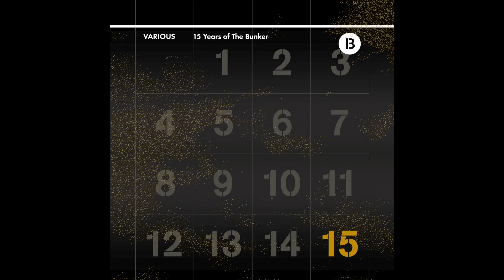Mark Verbos - "Meet Me There" (The Bunker New York 031)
All tracks are brand new and exclusive to this compilation.

"After nearly 15 years of operation, The Bunker has mastered the art of curating lineups that strike a balance between the challenging and the danceable. Also, their persistent focus on showcasing locally-bred artists makes every party feel like a reunion. In a clubbing landscape crowded with nights that either recycle old ideas or try too hard to do something new, The Bunker is that rare event that gets it just right.” - Resident Advisor

In January of 2003, The Bunker started as a weekly party at subTonic in the Lower East Side of New York, sometimes attracting mere dozens of people every Friday for the first year. Fifteen years later it’s grown beyond an established party to encompass a record label, long-running podcast series, radio show, North American booking agency, and is now an internationally respected techno institution. In the past few years, we’ve watched our resident DJs go from local heroes to busy touring artists and have presented The Bunker parties around the world in places we never thought that we’d go to much less play.

To celebrate our 15 years of existence, we present this 26 track, 3+ hour compilation of artists from The Bunker NY label, our agency roster, and a few new members of the family. Most of these artists you should already know, but we’re very proud to present the debut productions from rrao, Abby Echiverri, Coward, and LDY OSC., all of whom have been involved in The Bunker community for years.